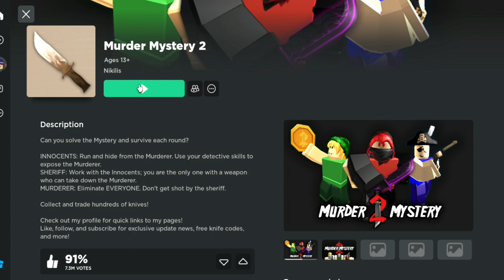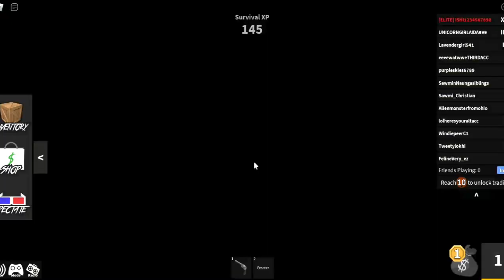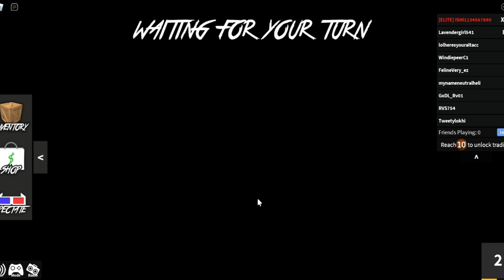Murder Mystery 2 | Arnav's world | Activity | Telugu kid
Playing Murder Mystery 2 in Roblox